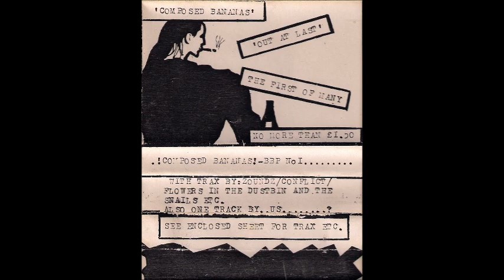Various - Composed Bananas - Cassette (BBP Records 1982)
UK anarcho punk compilation.

Tracklist:

A01 The Snails – Factory 0:00
A02 The Stuff – Spider 1:45
A03 The Sinyx – David's Star 7:05
A04 The Sinyx – Rise Rise Rise 10:01
A05 The Sinyx – Neroplile Christ 12:34
A06 The Apostles – Escapism Is Freedom 15:01
A07 The Apostles - Unknown Title 18:29
A08 The Apostles – Asian Youth 22:09
A09 The Apostles – Chinese Rocks 26:34
A10 The Apostles – Illegal Immigrants 28:56
A11 Omega Tribe – Another Bloody Day 35:55
B01 Flowers In The Dustbin – Memorial 38:20
B02 APF Brigade – Government Kills People 42:37
B03 APF Brigade – Anarchist Antidote 42:54
B04 APF Brigade – Surround (Dedicated To Richard) 44:24
B05 Cold War – Images 48:06
B06 Cold War – Out Of Contact 50:53
B07 Cold War – Suffering By Fire 53:47
B08 Zoundz – Dancing (New Version) 57:30
B09 Conflict – Young Parasites 1:01:31
B10 Conflict – No Island Of Dreams 1:03:49
B11 The Snails – Think Tank 1:06:29
B12 The Snails – Clockwork People 1:08:08
B13 The Wierd Us – ? 1:10:38